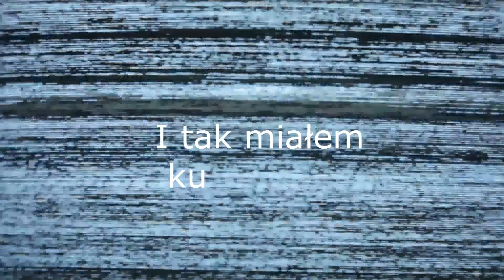Kupuję kijek do telefonu (#2).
Ciężka i krótka noc. Z rana kawa z mlekiem. Dzieci na zajęcia. Zakup statywu do telefonu. Po 4 dniach deszczu mamy słońce. Mogę w końcu spryskać plac i parking. Wkręciłem Kapitana Przyczepa ale opowiem o tym jak w innym odcinku. Kilka wtop i dawka humoru.